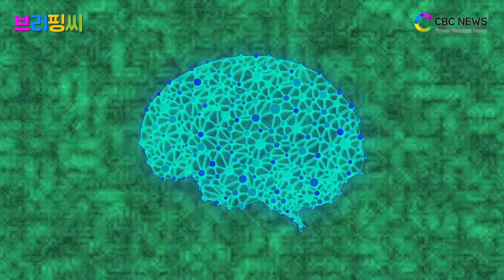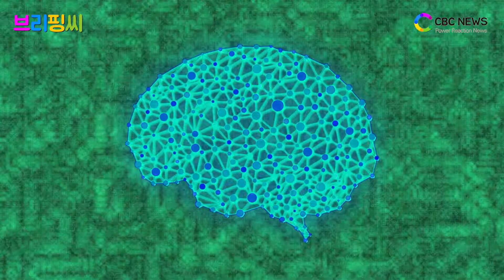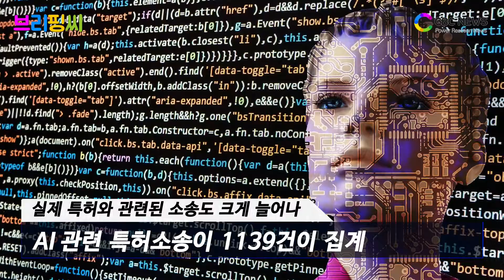[브리핑씨] 삼성전자, AI 특허 전 세계 3위 … 美 기업 10위권 독식 / CBCNEWS, CBCTV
삼성전자가 인공지능(AI) 특허를 세계에서 3번째로 많이 보유한 것으로 나타났습니다.

9일 독일 시장조사업체 ‘아이플리틱스’(IPlytics)가 AI 관련 특허 보유 기업 현황을 집계한 결과 삼성전자는 올 1월 기준으로 1만1243건의 관련 특허를 보유해 세계 3위에 위치했습니다. 1위는 미국 마이크로소프트(MS)로 총 1만8365건입니다. 2위는 미국 IBM으로 1만5046건입니다.

이어 4위는 퀄컴(1만178건), 5위 구글(9536건), 6위 필립스(7023건), 7위 지멘스(6192건), 8위 소니(5526건), 9위 인텔(4464건), 10위 캐논(3996건)입니다. 10위권의 절반을 넘는 기업들이 미국 국적의 기업입니다. 독일 기업은 지멘스 1개, 일본 기업 소니와 캐논 2개, 한국 기업 삼성전자 1개입니다.

삼성전자는 지난해 8월 AI와 5G, 바이오, 전장부품 등을 4대 미래 성장사업으로 지정하며 지속적인 투자에 나서겠다고 발표했습니다. 현재 전 세계 7개 도시에서 AI 센터를 설립하고 AI 기술의 응용과 활용에 나서고 있습니다.

아이플리틱스는 지난해 전 세계 출원된 AI 관련 특허가 총 7만8085건으로 집계돼 10년 전인 2008년 2만2913건과 비교하면 3.4배나 증가했다고 밝혔습니다. 특히 올 1월에만 9085건에 이르면서 출원 속도가 더욱 빨라지고 있습니다. AI가 여러 산업군의 핵심 기술로 자리잡을 것을 대비해 글로벌 ICT기업들이 AI 특허 획득에 분주하게 나서는 모습입니다.

현재 각종 첨단 부품과 반도체 설계 등에서 막대한 특허를 보유하고 있는 퀄컴의 경우 시장의 지배자로 군림하고 있습니다. 특허에 따른 사용료 등이 전체 매출에 크게 기여하고 있습니다. 스마트폰 제조사들은 어쩔 수 없이 퀄컴의 칩 등을 사용하고 있는 실정입니다. 이러한 점을 미뤄볼 때 각 기업들은 AI 적용이 산업군에 본격 적용되기 시작하면 특허 보유가 실적에 큰 영향을 끼칠 것이란 계산입니다.

실제 특허와 관련된 소송도 크게 늘어나고 있습니다. 아이플리틱스는 2000년 이후 지난해까지 미국에서 일어난 AI 관련 특허소송이 1139이 집계됐다고 밝혔습니다. 앞으로 AI를 비롯한 신기술의 특허소송과 특허양도가 더욱 늘어날 것으로 전망했습니다.

한편 블록체인 기술 특허는 중국 기업이 가장 많이 확보한 것으로 집계됩니다. 세계지적재산권기구(WIPO)가 지난 3월 발행한 보고서에 따르면 중국은 지난해 790건의 특허를 출원해 1위 자리에 올랐습니다. 우리나라는 161건으로 3위입니다.

다만 중국 정부가 탈중앙화라는 블록체인의 지향점에 부정적인 시각을 가지고 있어 진정한 의미의 블록체인 특허로 보기는 어렵다는 관련 업계의 진단도 나옵니다.